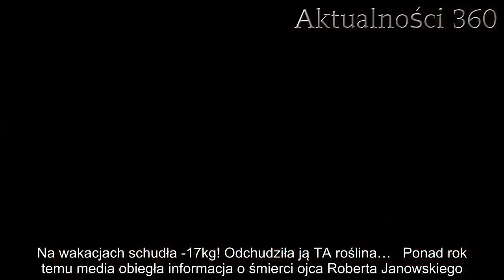Dramat w rodzinie Roberta Janowskiego, wszystko za zamkniętymi drzwiami. Ogromny ból mógł zostać wyp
Robert Janowski to jedna z tych gwiazd, którą zna prawie każdy. Jednak nie wszyscy zdawali sobie sprawę, jakiego bólu doświadczał. Powodem był rodzinny dramat.   Robert Janowski bez wątpienia osiągnął wiele sukcesów. Zarówno estradowych, jak i medialnych. Gwiazdor trwale połączony ze światem muzyki wyznał po latach tajemnicę dotyczącą swojej rodziny.   Sukcesy przeplecione rodzinnym dramatem  Robert Janowski już od najmłodszych lat przejawiał najróżniejsze talenty. W czasach licealnych tworzył i uczestniczył w występach kabaretowych, akademiach oraz apelach szkolnych. Rozwijał swoje zdolności pisarskie, przygotowując scenariusze oraz pisząc wiersze. Jednak to było niewystarczające i jego uwagę przykuła muzyka.  Ukończył szkołę muzyczną I stopnia w klasie fortepianu. W latach 80. występował u boku wielu zespołów rockowych takich jak chociażby Oddział Zamknięty. Natomiast ogólnopolski rozgłos przyniosły mu występy w musicalu Metro, którego gwiazdą był przez osiem lat. Warto wspomnieć, że z tym spektaklem wystąpił nawet na Broadwayu, co jest niemałym sukcesem. Współpracował z wieloma teatrami i skomponował wiele popularnych utworów.  Większość ludzi może go jednak kojarzyć głównie z działalności pozamuzycznej. Przez ponad 20 lat prowadził niezwykle popularny program pt. "Jaka to melodia?". Dzięki czemu Robert Janowski jest niezwykle rozpoznawalną personą show-biznesu. Jednak to pasmo sukcesów kryło za sobą rodzinny dramat, który rozgrywał się w jego życiu.       Robert Janowski wspomina rodzinny dramat  Jego matka była reżyserką spektaklów teatralnych w placówkach kulturalnych. Najpewniej to właśnie dzięki niej zaszczepiona została w nim miłość do sztuki. Ojciec był pilotem i majorem Wojska Polskiego. Robert Janowski wspomina swojego ojca jako człowieka oschłego, którego nigdy tak naprawdę nie poznał. - Nawet gdy był z nami, to tak, jakby go nie było. Miał swój pokój, zamontował zamek w drzwiach i siedział tam. Zamknięty. Nie było wspólnych posiłków. Nie było rodziny - stwierdził gwiazdor.  Kiedy Robert Janowski miał 11 lat jego rodzice rozwiedli się i wraz z siostrą zamieszkali z matką. Mimo tego, że jego ojciec wyprowadził się niedaleko od nich, praktycznie go nie widywali. Był kimś obcym. - Odciął się od nas po rozwodzie. Wyszedł i zamknął drzwi. Nie płacił alimentów. W ogóle nie interesował się nami. Długie lata tęskniłem za nim. Może bardziej za jego wyobrażeniem, za ojcem jako instytucją, wzorem mężczyzny - wspomina Robert Janowski.   Jednak szczęśliwie dla gwiazdora była przy nim matka, która nie pozwoliła mu zejść na złą drogę. Pokazała mu świat pełen pasji i zmotywowała do ukończenia studiów weterynaryjnych. - Zacząłem się staczać. Nic mnie nie obchodziło, tylko wałęsanie się z kolegami. Paliło się papierosy, piło tanie wino - opowiada artysta.  Dzisiaj grzeje: 1. Nie żyje mama z sześciorgiem dzieci, najmłodsze miało roczek. Okropna śmierć, nie mieli szans2. Policja błaga o pomoc, szukają dwóch mężczyzn. Dopuścili się karygodnego czynu w s